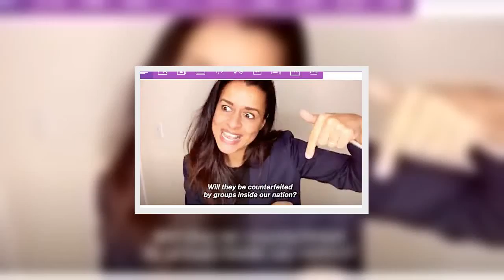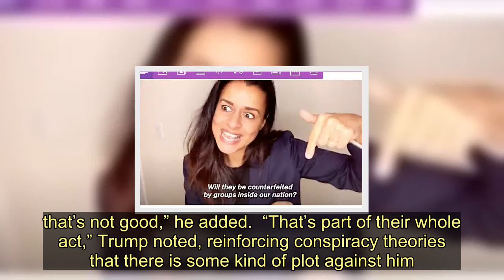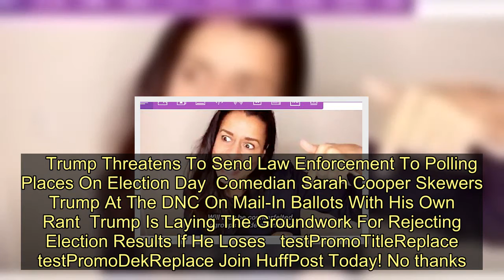Trump Warns U.S. May 'Never' Know The Results Of The Presidential Election - Today News